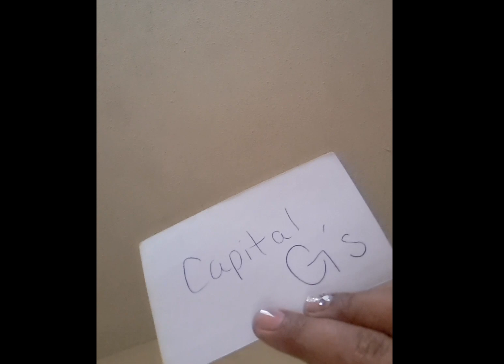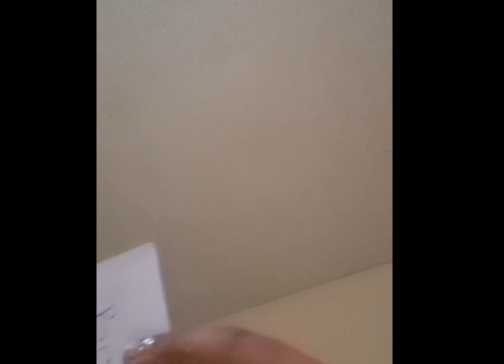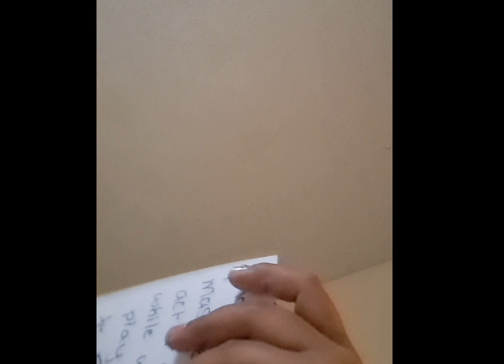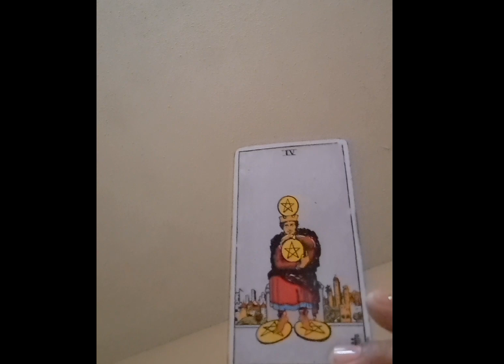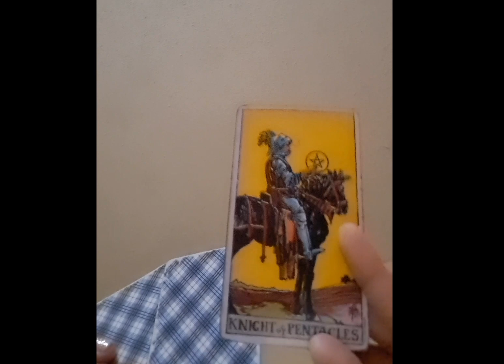Hush Money Paid 2 Keep 🐍'n You, Longtime Friend Set You Up 👀🤬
**PRE-RECORDED AT 9:44 am Central Standard Time  1/31/2022**